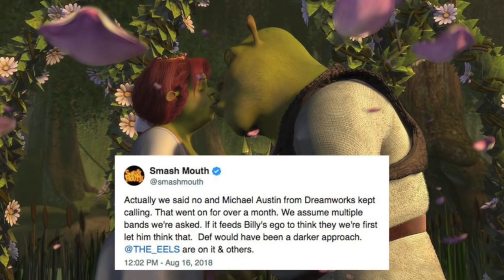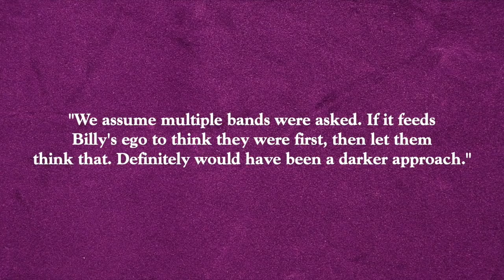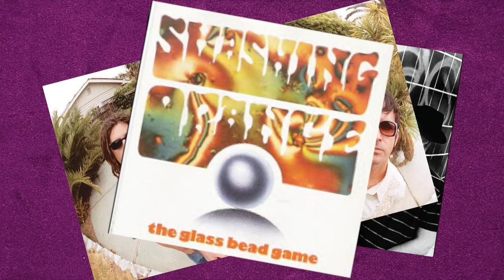Smashing Pumpkins Smash Mouth Feud Over Shrek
Today we take a look at the bizarre Smashing Pumpkins and Smashmouth Feud. The whole feud between Billy Corgan and Smash Mouth sounded ridiculous as it all had to do with the Dreamworks Film Shrek